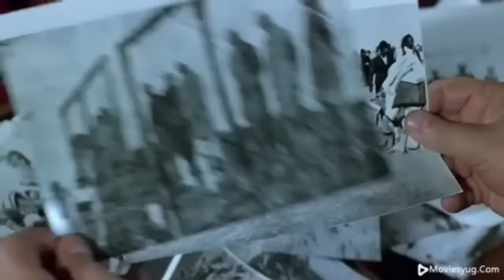ওমর মুখতার ইসলামিক মুভি বাংলা ডাবিং | Lion Of The Desert Islamic Movie Bangla Dubbing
এই চ্যানেলে ওমর মুখতার এর জীবন কাহিনী এইচডি কোয়ালিটিতে দেখতে পাবেন।

সাধারণ মক্তব-শিক্ষক হয়েও জীবনের শেষ দু’টি দশক তিনি যুদ্ধ করেছেন ইতালির উপনিবেশবাদী ফ্যাসিস্ট সরকারের সেনাদের বিরুদ্ধে। মৃত্যু থেকে বেঁচে যাওয়ার টোপও যাকে সত্য থেকে সরাতে পারেনি এক বিন্দু, সেই ওমর মুখতার আজো বেঁচে আছেন বিশ্ববাসীর হৃদয়ে। প্রতিরোধ সংগ্রামের মহাপ্রতীক ওমর মুখতার মৃত্যুর ৮৭ বছর পরও মানুষের স্মরণে রয়ে গেছেন ‘মরু সিংহ’ নামে।

১৯৩১ সালের ১৬ সেপ্টেম্বর ইতালি দখলদাররা তাকে মৃত্যুদণ্ড দেয়। ২০ হাজার মানুষের সামনে তার সে মৃত্যুদণ্ড কার্যকরা হয়। তিনি শত্রুপক্ষের হাতে শাহাদত বরণ করেছেন, কিন্তু লিবিয়া তথা পুরো বিশ্বের তরুণ প্রজন্মের কাছে অসম্ভব বৈষম্যের বিরুদ্ধে প্রতিরোধের প্রতীক হিসেবে বেঁচে আছেন।

পূর্ব লিবিয়ার উল্লেখযোগ্য গোত্র আল মানফাহতে ১৮৬২ সালে জন্মগ্রহণ করেন ওমর আল মুখতার। লিবিয়ার পূর্ব উপকূলীয় এলাকায় অবস্থিত তার গ্রামের নাম ছিল জাওইয়াত জানজুর। হজ পালনে সৌদি আরবের মক্কার দিকে দীর্ঘ যাত্রাপথে তার পিতা মারা যান। পরে পিতার ইচ্ছানুযায়ী পারিবারিক বন্ধু ও বিশিষ্ট আলেম শেখ হুসেইন গারিয়ানির কাছে পড়াশুনা করেন ওমর আল মুখতার। গারিয়ানির শিষ্যত্বে খুব অল্প সময়ের মধ্যেই পুরো কুরআন হেফজ করেন তরুণ ওমর।

তারপর লিবিয়ার পূর্বাঞ্চলীয় আল জাগবুব এলাকায় ভ্রমণ করেন তিনি, যা ছিল ইসলামি সংস্কার আন্দোলনের পথিকৃৎ শেখ মোহাম্মদ ইবন আলি সেনুসির এলাকা। তার কাছে আট বছর ধর্মতত্ত্ব, ইসলামিক বিজ্ঞান ইত্যাদি বিষয় অধ্যয়ন করেন ওমর মুখতার। এ সময় তিনি শেখ মাহদি সেনুসির কাছেও কিছু দিন অবস্থান করেন। ১৮৯৭ সালে শেখ মাহদি তাকে লিবিয়ার পূর্বাঞ্চলীয় শহর জাওইয়াত আল কুসুরের গভর্নর নিয়োগ করেন। সেখানে তার প্রজ্ঞা, ন্যায়পরায়ণতা এবং বিবাদ মীমাংসায় সুখ্যাতি ছড়িয়ে পড়ে। এ সময়ই তিনি সিদি ওমর বা স্যার ওমর নামে পরিচিতি লাভ করেন, মূলত শেখ ও পণ্ডিতদেরই এ উপাধি দেয়া হতো।

এরপর মুখতার সুদান গিয়ে কয়েক বছর শেখ মাহদি সেনুসির ডেপুটি হিসেবে দায়িত্ব পালন করেন। পরে মুখতার আবারো জাওইয়াত আল কুসুরের গভর্নর নির্বাচিত হন। সে সময় ওসমানীয় সামাজ্য লিবিয়া শাসন করত। তবে একপর্যায়ে তিনি ধর্মীয় পণ্ডিত বা গভর্নর থেকে পাল্টে পরিণত হন উপনিবেশবিরোধী এক প্রতিরোধ সৈনিকে।

একের পর এক লড়াই করে যান ব্রিটিশ, ফ্রান্স ও সবশেষে ইতালিয়ান ঔপনিবেশিক গোষ্ঠীর বিরুদ্ধে। ব্রিটিশ সৈন্যদের বিরুদ্ধে তিনি প্রথম লড়াইয়ে নামেন যখন তারা লিবিয়া ও মিসর সীমান্তে সেনা মোতায়েন করে। ১৯০০ সালে ফ্রান্সের বাহিনী দক্ষিণ সুদান ও শাদে হামলা চালাতে চাইলে তাদের বিরুদ্ধে যুদ্ধে নামেন মুখতার। ১৯১১ সালে ইতালি ওসমানীয় বাহিনীতে যোগ দেয়ার আগে মুখতার জাওইয়াত থেকে এক হাজার যোদ্ধা নিয়ে ওসমানীয় সেনাদলের জন্য পাঠান। তখন তাকে ‘শেখ অব দ্য মুজাহিদীন’ উপাধি দেয়া হয়।

১৯১২ সালে রোম লিবিয়াকে ইতালির উপনিবেশ বলে ঘোষণা দেয়। পরবর্তী ২০ বছর আল মুখতার ইতালির ঔপনিবেশিক শক্তির বিরুদ্ধে লড়াই চালিয়ে যান। ওমর আল মুখতারের গেরিলা হামলার মুখে ইতালি অনেক ক্ষয়ক্ষতি স্বীকার করতে বাধ্য হয়। ১৯১৩ সালে লিবিয়ার উত্তর-পূর্বাঞ্চলীয় শহর দার্নাতে দুই দিনব্যাপী যুদ্ধে ৭০ জন ইতালীয় সেনা নিহত ও শতাধিক সেনা আহত হয়েছিল।

১৯৩০ সালে ইতালি বাহিনীর সাথে এক প্রচণ্ড যুদ্ধের সময় মুখতারের ঘোড়া ও তার ট্রেডমার্ক তারের ফ্রেমের চশমা শত্রুদের চোখে ধরা পড়ে যায়। সে-সময় ইতালির সেনা কমান্ডার মার্শাল রডোলফো গ্রাজিয়ানি তার সেই বিখ্যাত উক্তিটি করেন, ‘আমরা আজ তার চশমাটি নিয়েছি, কাল তার মাথা নেবো।’

১৯৩১ সালের ১১ সেপ্টেম্বর ইতালিয়ান বাহিনীর সাথে লড়াইয়ের সময় এক ব্যক্তি তাকে সিদি ওমর বলে সম্বোধন করে ওঠলে শত্রুরা তাকে চিনে ফেলে এবং শেষ পর্যন্ত তাকে গ্রেফতার করতে সক্ষম হয়। তিন দিন পর ১৪ সেপ্টেম্বর গ্রাজিয়ানি বেনগাজিতে পৌঁছেন এবং ওমর মুখতারের জন্য বিশেষ ট্রাইব্যুনাল গঠন করা হয়। ১৬ সেপ্টেম্বর ২০ হাজার মানুষের সামনে তাকে ফাঁসি দেয়া হয়।

বিচার চলাকালে ইতালির কর্তৃপক্ষ তাকে জানায়, তিনি যদি তার মুজাহিদদের অস্ত্র পরিত্যাগের আহ্বান জানান, তাহলে তাকে ছেড়ে দেয়া হবে। সে সময় মুখতার তার বিখ্যাত উক্তিটি করেন, ‘আমার শাহাদাত আঙুল যেটি প্রতিদিন সাক্ষ্য দেয়- আল্লাহ ছাড়া কোনো প্রভু নেই এবং মুহাম্মাদ সা: তার রাসূল, সেই হাত দিয়ে কোনো মিথ্যে কথা বা শব্দ লেখা সম্ভব নয়। আমরা আত্মসমর্পণ করব না। আমরা জয়ী হবো, নচেত আমরা শহীদ হবো।’

১৯৩১ সালের ১৬ সেপ্টেম্বর সকালে বেনগাজি থেকে ৫০ কিলোমিটার দূরে এক ফাঁসির মঞ্চে হাতবাঁধা অবস্থায় তাকে আনা হয়। তিনি তখন নির্বিকার ও অচঞ্চল চিত্তে কালিমায়ে শাহাদাত পাঠ করছিলেন। ২০ হাজার মানুষ প্রিয় নেতার শেষ বিদায়ে শরিক হতে সেখানে উপস্থিত ছিলেন।

Bangla Dubbed Video